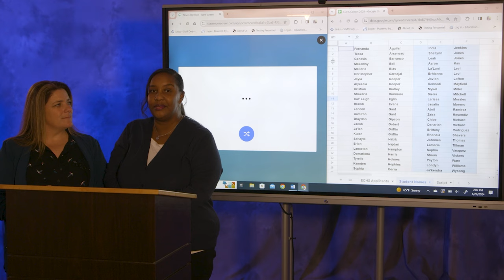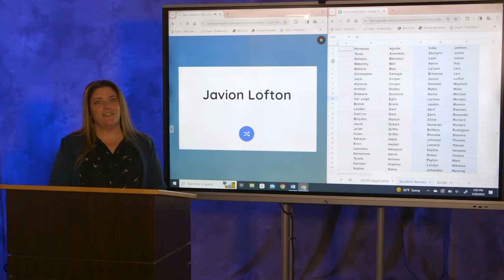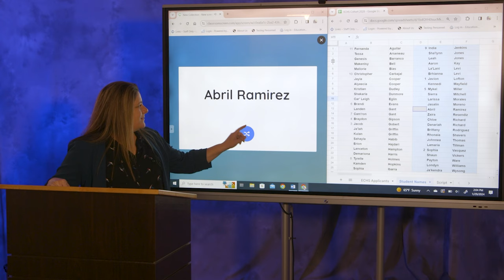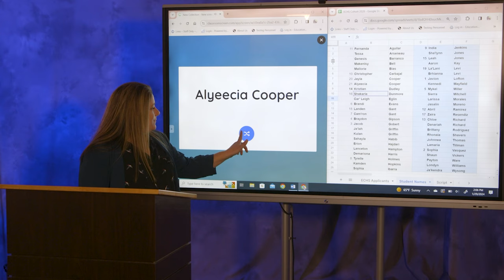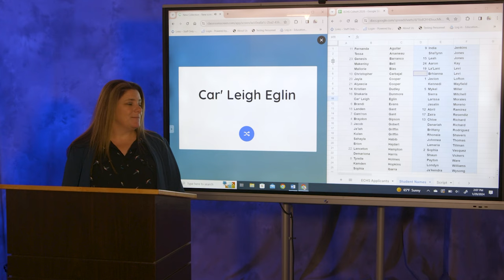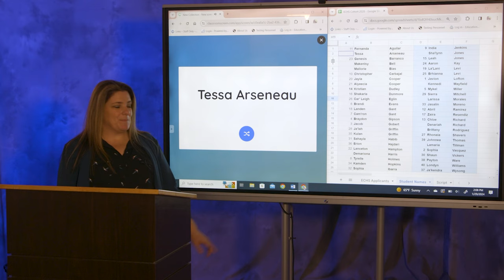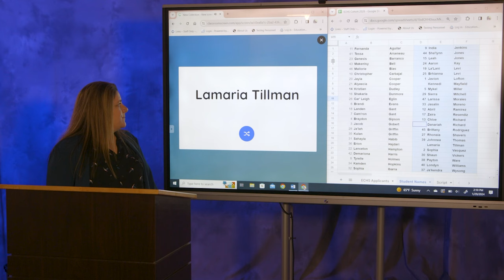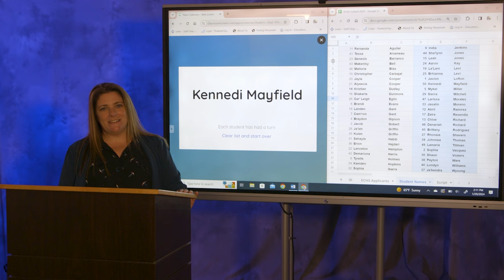WOS Early College High School Lottery Cohort 2028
Congratulations to all the students who were randomly selected in our ECHS lottery!